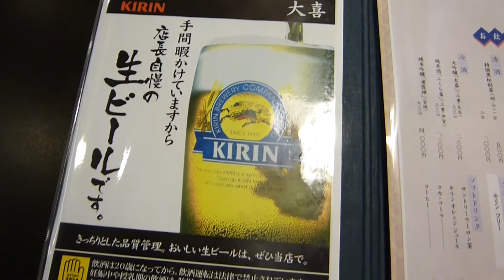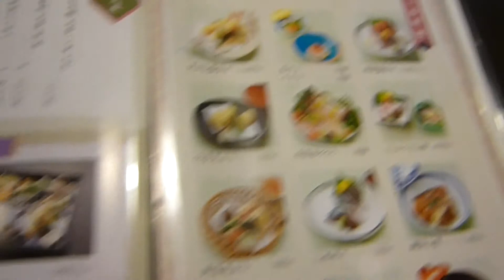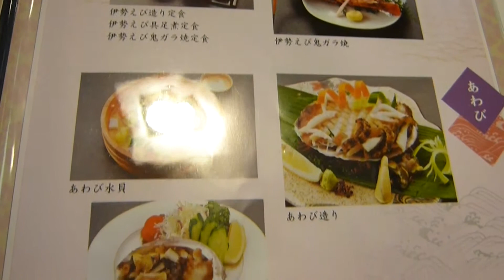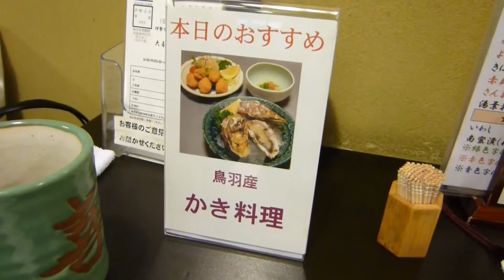【三重】伊勢：割烹 大喜 【老舗】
創業60年の老舗。割烹 大喜